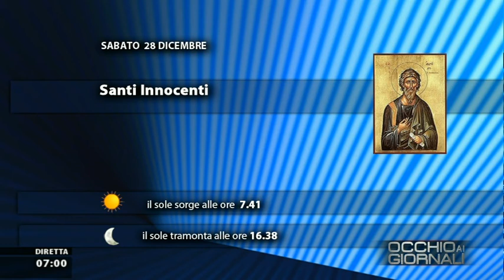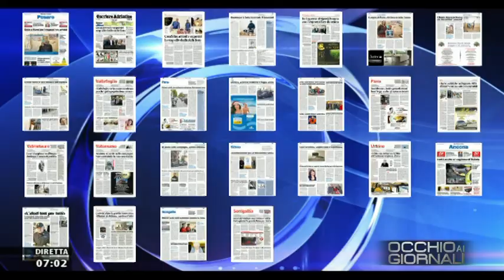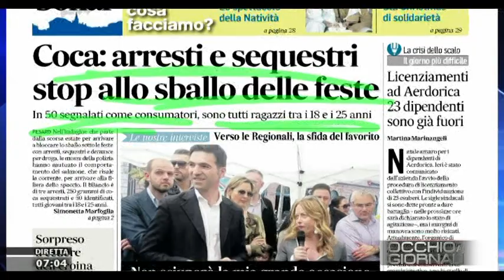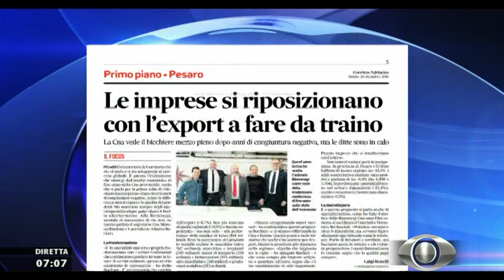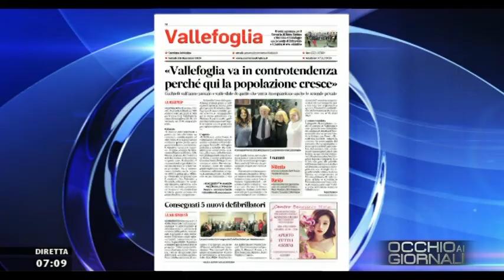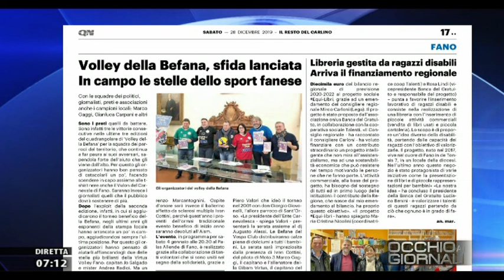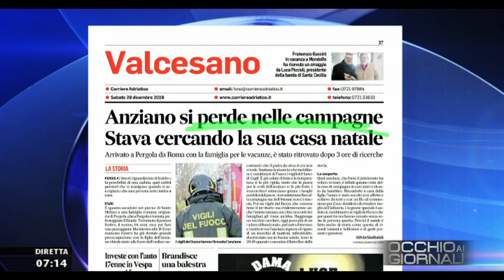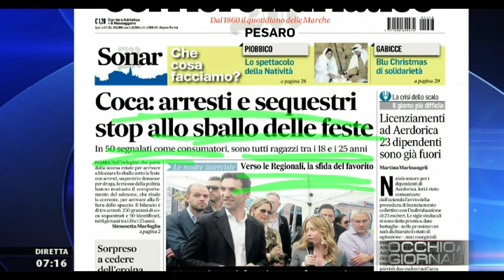Occhio ai Giornali 28 dicembre 2019